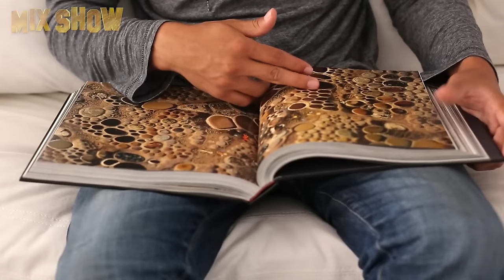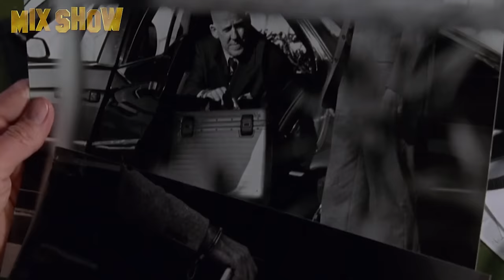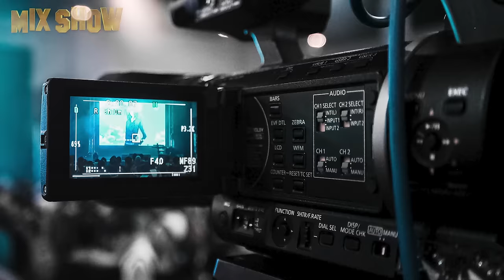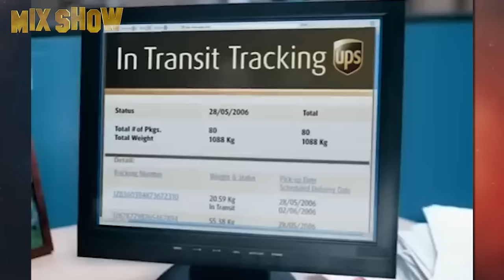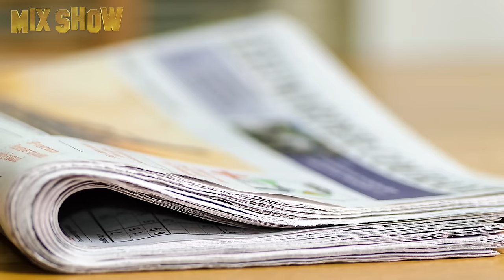Leon | How Jean Reno lives and how much he earns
Jean Reno is a French actor of Spanish descent who has many outstanding works to his credit. Despite the fact that he began his career more than 40 years ago, he is still a sought-after performer. In this video, we take a closer look at the work and personal life of Luc Besson's favorite.